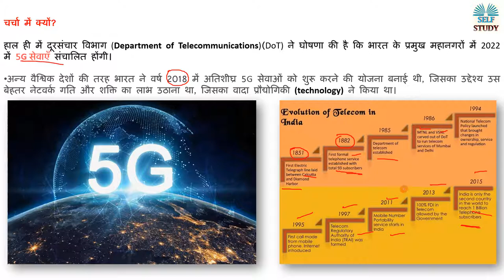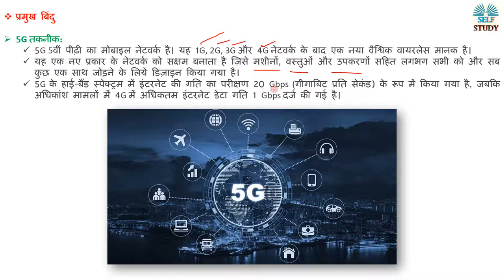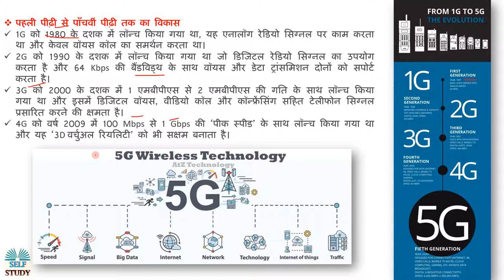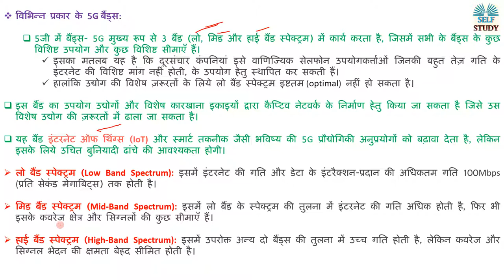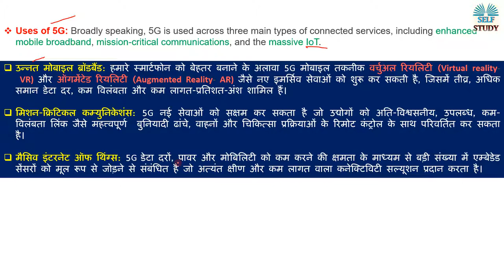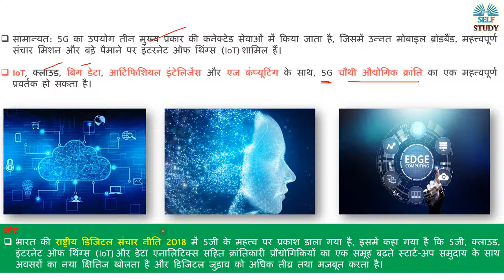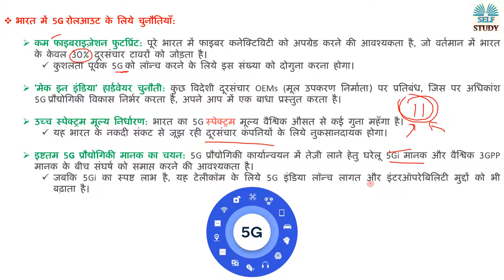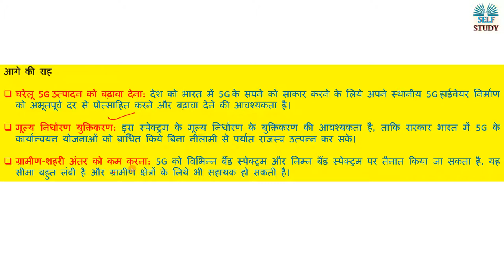भारत में 5G सेवा का आगमन | 5G Services in India | Analysis By Ajay Kumar | Self Study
Recently, the Department of Telecommunications (DoT) has announced that India's major metros will have 5G services in 2022
हाल ही में दूरसंचार विभाग (DoT) ने घोषणा की है कि भारत के प्रमुख महानगरों में 2022 में 5G सेवाएँ संचालित होंगी।